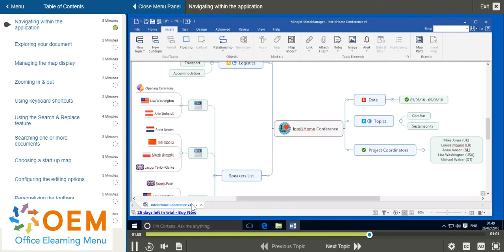Asana Training, Opleiding & Cursus: Bereid je voor op Succes!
Wil jij Asana tot in de puntjes beheersen? Ontdek hoe onze bekroonde e-learning, inclusief officiële proefexamens en online mentorschap, jou klaarstoomt voor certificering!

Ben je klaar om je kennis van Asana naar een hoger niveau te tillen en jezelf te certificeren als een expert in dit krachtige projectmanagementplatform? Zoek niet verder! Onze bekroonde e-learning biedt de perfecte oplossing om je voor te bereiden op succes.

Met onze uitgebreide e-learningcursus krijg je niet alleen toegang tot hoogwaardige trainingsmodules, maar ook tot officiële proefexamens die je helpen om je voor te bereiden op het echte certificeringsexamen. Maar dat is nog niet alles. Onze ervaren online mentoren staan klaar om je te begeleiden en al je vragen te beantwoorden terwijl je je voorbereidt op het examen. Zo ben je optimaal voorbereid om je certificering te behalen en je carrière naar nieuwe hoogten te brengen.

Wacht niet langer! Neem vandaag nog de eerste stap naar Asana-expertise en meld je aan voor onze e-learningcursus. Klik op onderstaande link om je aan te melden en je reis naar certificering te beginnen.

Samen bereiken we nieuwe hoogten!